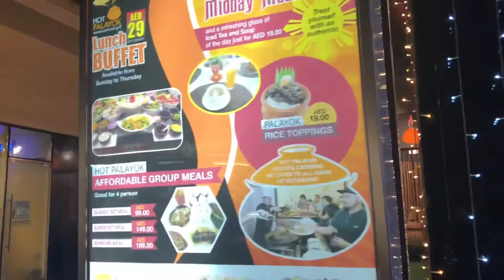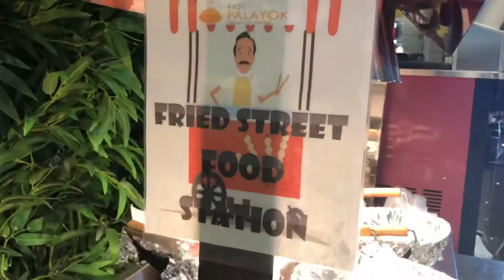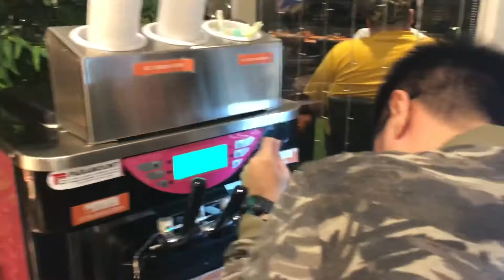FOOD AGAIN😂 NAG BUFFET WITH FRIEND FOR 49DIRHAMS|| SARAP NG FOOD|| HOT PALAYOK RESTAURANT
Hai guys I’m cha-cha welcome to my YouTube Chanel I just want to share with you guys the glimpse of my life

I am using my iPhone 8 Plus to vlog, edit the video and upload as well.
I am using iMovie to edit my video. And I use PhotoGrid to make my thumbnail.

Thanks you so much again